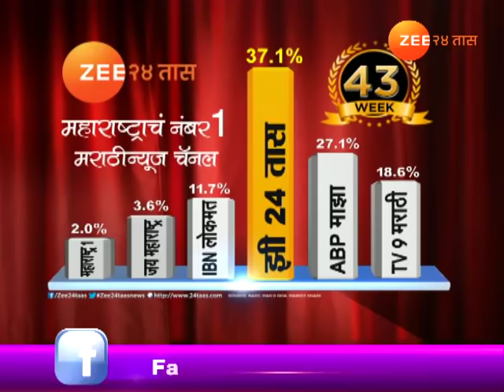नाशिक | पीक पाणी | परदेशी पिकाच्या भाजीपाल्याची यशस्वी लागवड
Peekpani | Nashik | Farmers Successfully Growing And Marketing | Foreign Vegetable